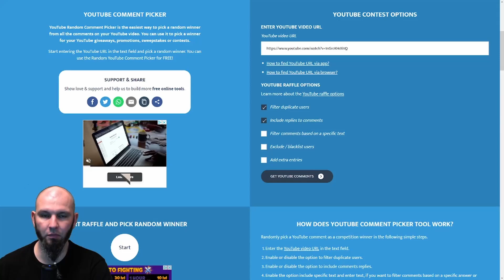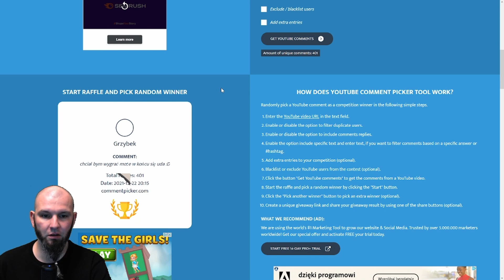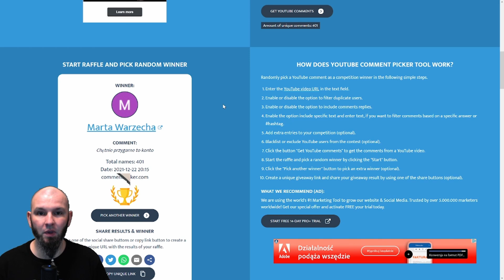Rozwiązanie konkursu i świąteczne eventy z shardami | Raid: Shadow Legends